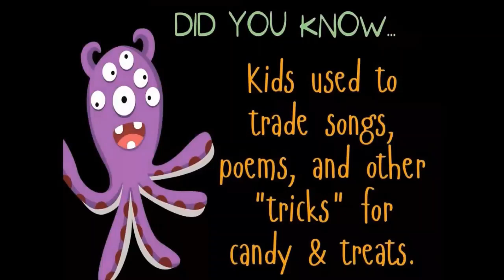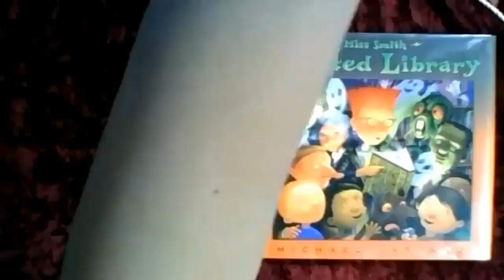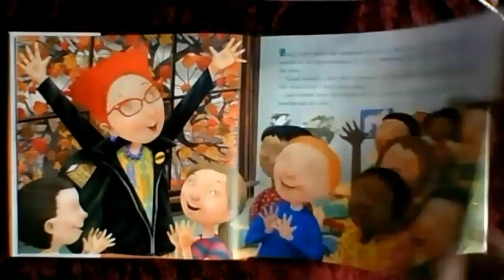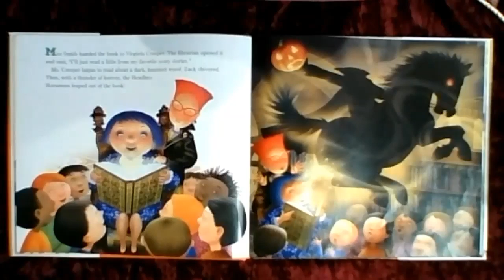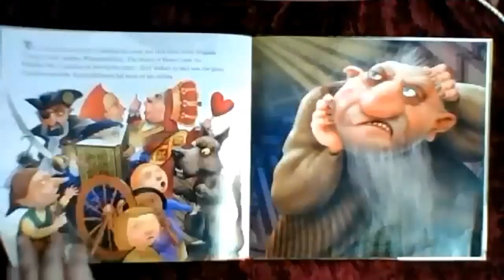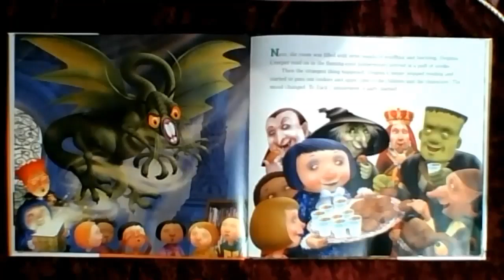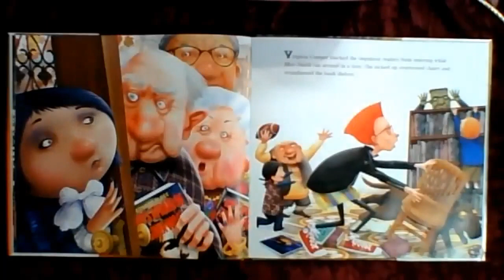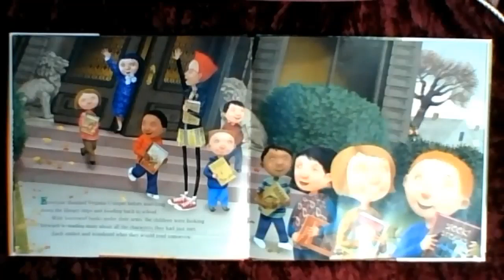SPOOKY Storytime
Ms. Shari and Ms. Jessica host a puppet show, tell a story, and read a story about Halloween.